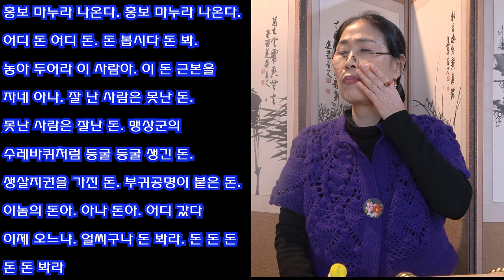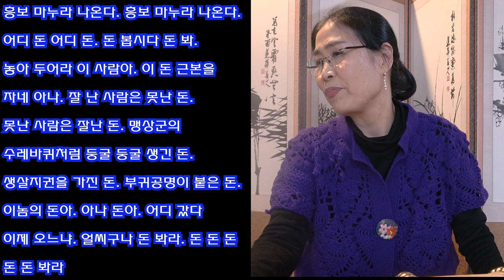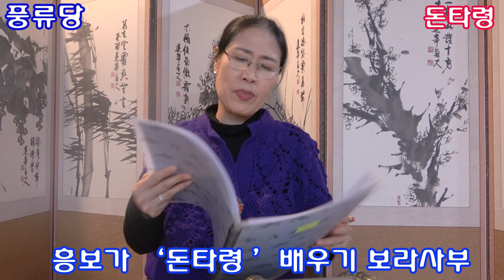4월 오픈 새 풍류당 흥보가 돈타령 배우기 풍류당 보라사부 판소리 남도민요 가야금산조 병창 구음 굿소리 기초반 중급반 가무악 특별반 신청 2022 풍류당 김병준 대표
“풍류당” 판소리 민요 가야금 구음 굿소리 가무악 특별강좌 /안내 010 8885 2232
풍류당 대표 김병준 작가 서울 종로 낙원동 / 2022.4 새단장오픈 강의 풍류당 보라사부. Borasabu. 다음카페 “풍류당”, 전통음악 전통문화 사랑하는 국악사랑 풍류당 동호인들이 악보와 함께 국악 배우는 동영상.  생활 속에 판소리와 남도민요 부르자며 모인 ‘풍류당’ 사람들, 장단 연습과 남도민요 육자배기, 자진육자배기, 흥타령 배우고 이어서 판소리 유명 대목 배워 불러보는 강습회 동영상. 취재와 촬영 편집 업로드는 김병준 작가가 진행하고 있습니다.